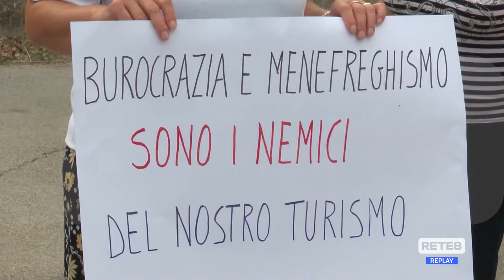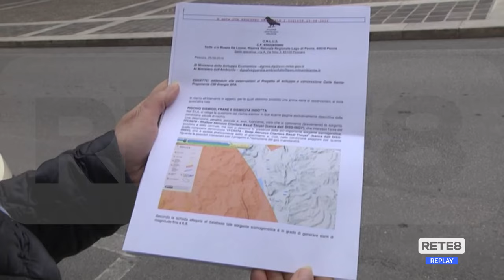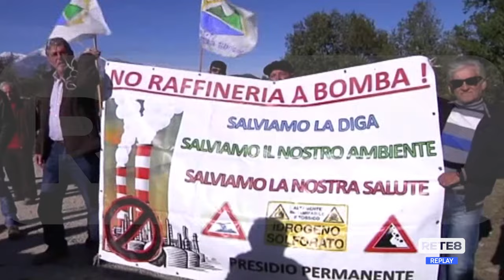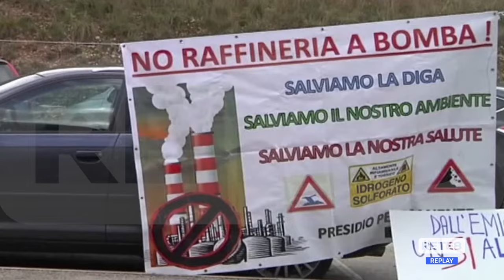Estrazione gas a Bomba - Il Comune chiede il rigetto definitivo del progetto